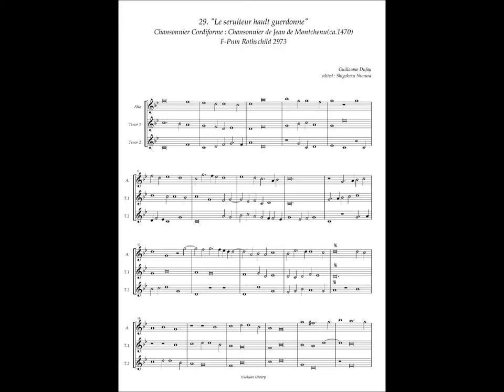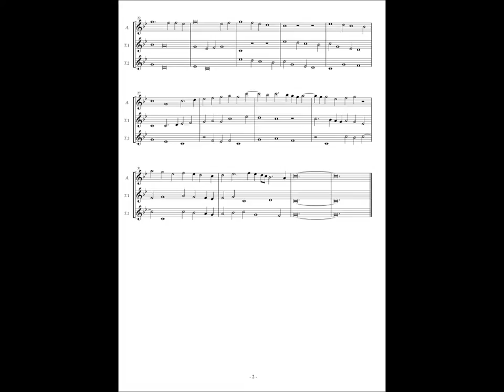Chansonnier Cordiforme, No.l29 (Guillaume Dufay) "Le seruiteur hault guerdonne"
Guillaume Dufay(ca.1397 - 1474)